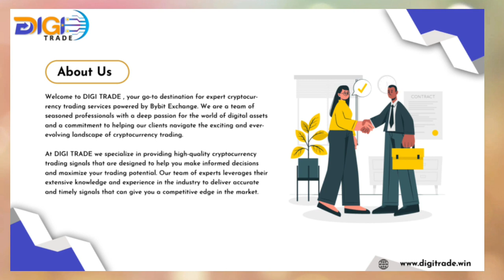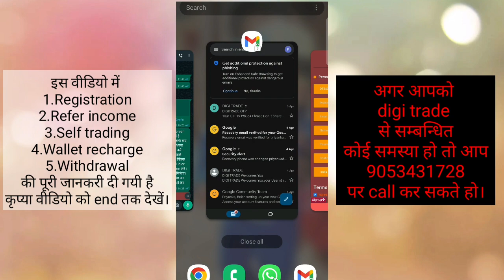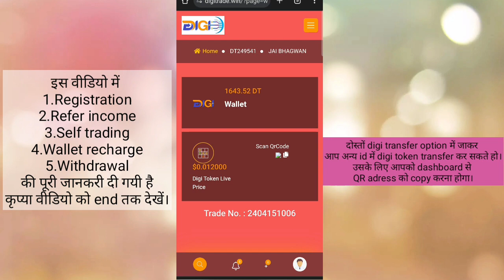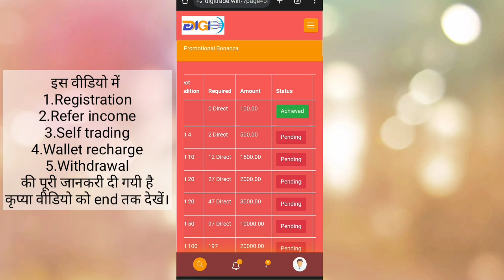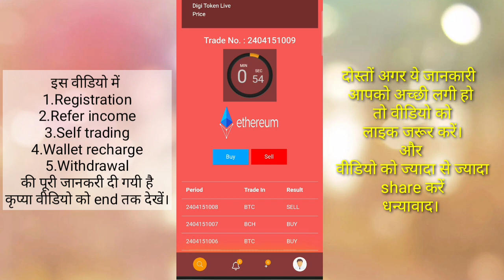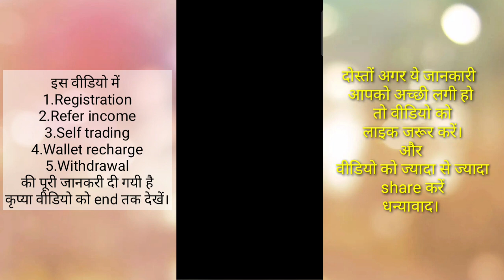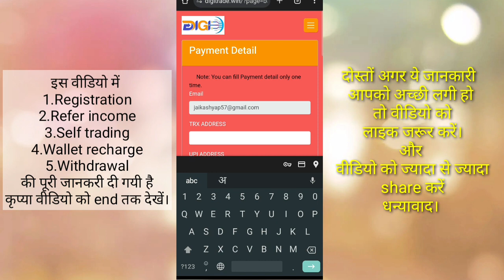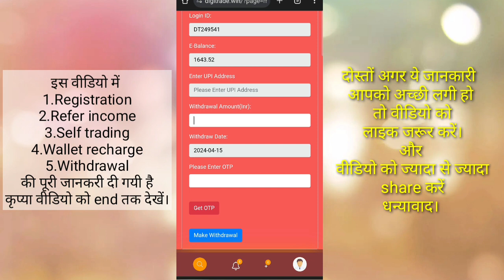अब Digi Trade से करें लाखों की कमाई सिर्फ Refer करके।Trading औरcommission अलग से।Full process video.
दोस्तों आप भी Digi Trade से लाखों की कमाई कर सकते हो । यह एक बहुत ही अच्छा ऑनलाइन earning का प्लेटफार्म है। जहाँ से आप refer , self trade , commission के जरिये ज्यादा से ज्यादा earn किया जा सकता है।

Digi Trade पर registration करने के लिए दिए गए लिंक पर क्लिक करें।